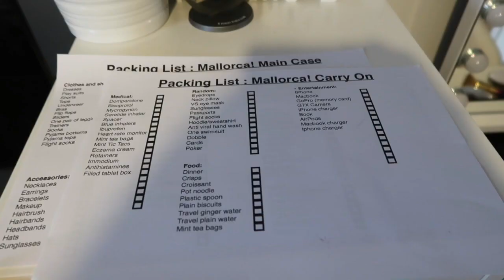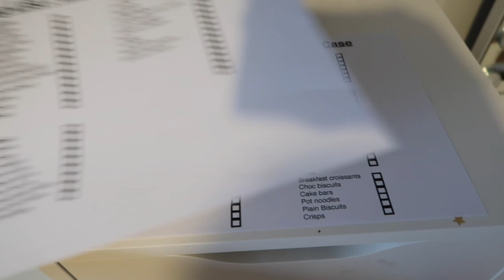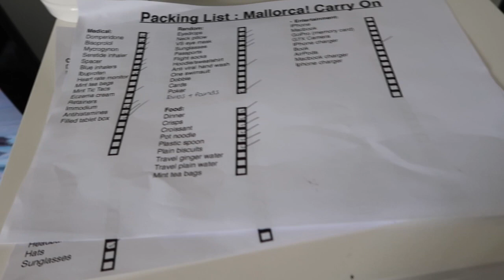Prep with me for my summer holiday 2023 | Rachel Clare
Prep with me for my summer holiday 2023 where I will be heading off to Mallorca!

My videos are a mixture of lifestyle, travel, music, food and more! I love travel and performing arts. I use a Canon G7x mark ii to film on. I hope you enjoy my channel!

xoxo

Rachel Clare